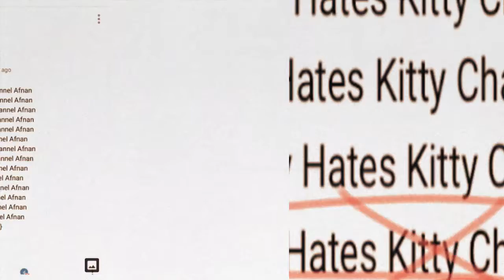Este video es del spoiler miren lo no es broma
Weee lo hicimos lo hicimos si!! Lo hicimoos matamos a sky wee

Bueno disfruten este video a mi me dio risa sólo miren